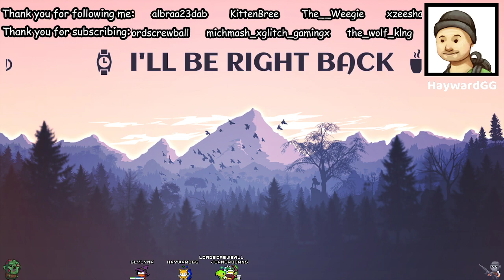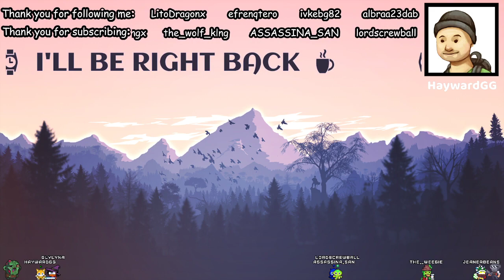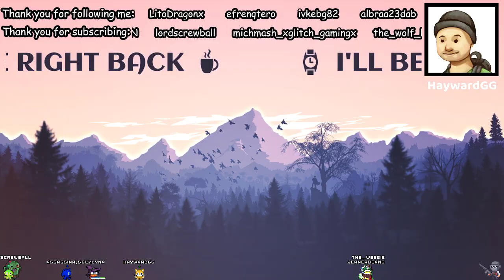Let's play Tiny Tina's Assault on Dragon Keep: A Wonderlands One-shot Adventure [18+] [PC]